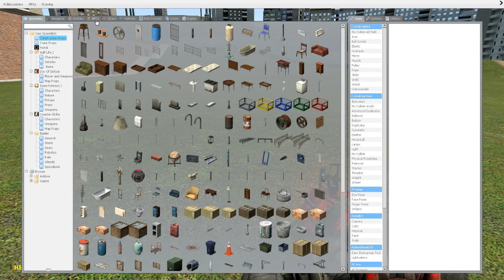My First 360 Headshot video (not set up)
join my clan and add me as admin on your server please